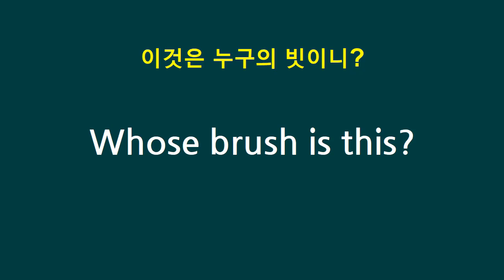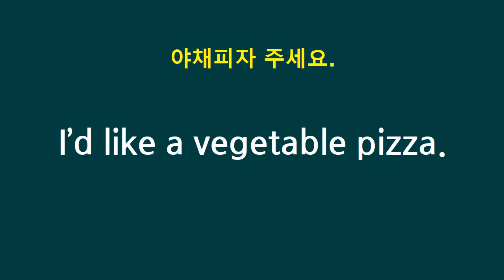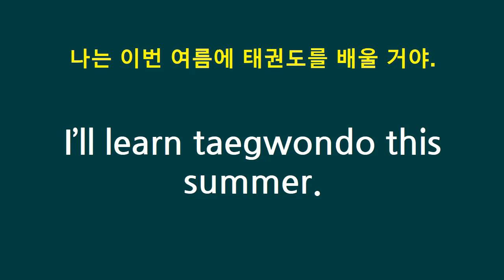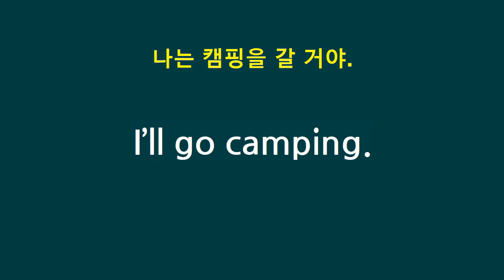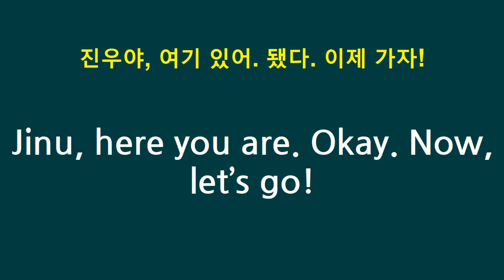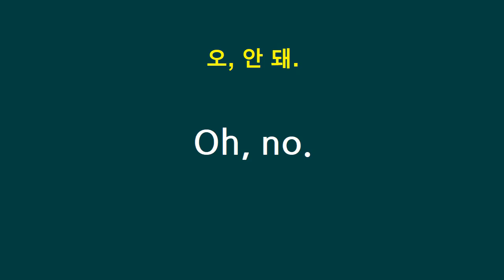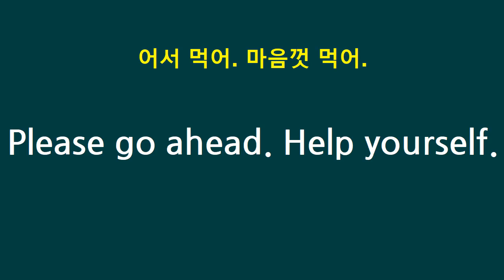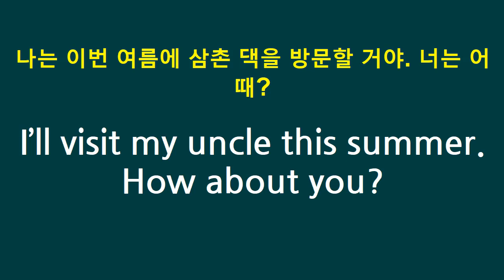쉬운영어회화 영어말하기 누구의것? 무엇할거니? 주문하시겠어요?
쉬운영어회화 영어말하기 누구의것? 무엇할거니? 주문하시겠어요? 초등영어 기초영어 Whose towel is this? May I take your order? What will you do this weekend?